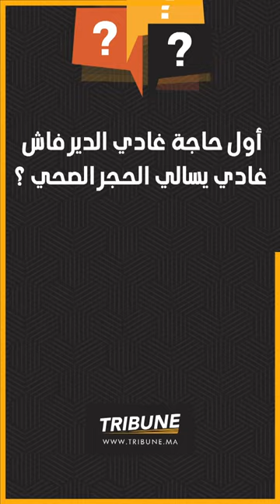Nakhdo Khbar Avec Abdessamad Niani - ناخدو خبار مع عبد الصمد نياني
TRIBUNE.MA - NE7TAFLO BEL BOTOLA DYALNA ! 💯